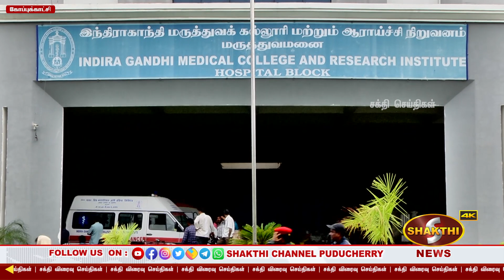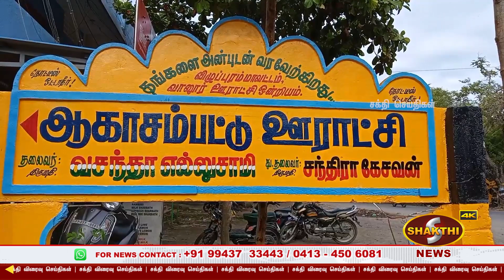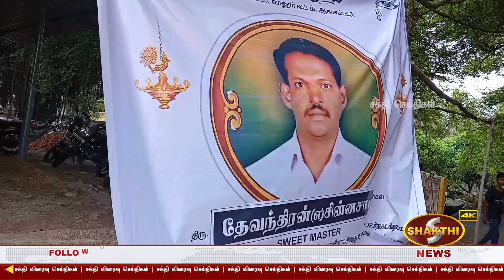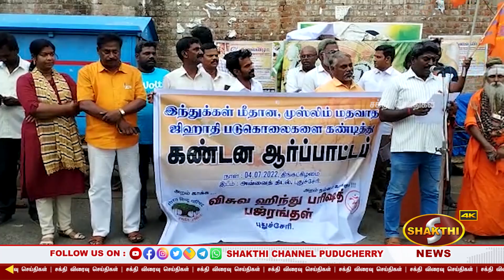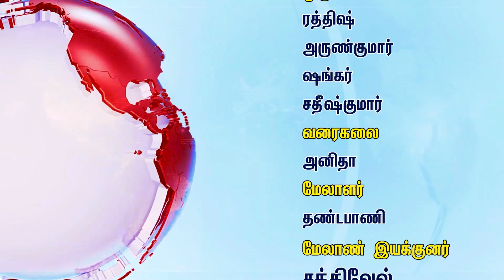சென்னையில் இருந்து புதுவைக்கு கஞ்சா சப்ளை.! மூன்று இளைஞர்கள் கைது .! | 05.07.2022 | Pondicherry News